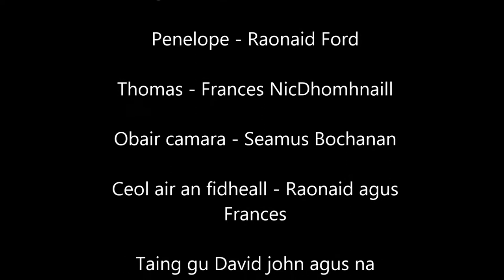Toffs air a Chroit | Frances MacDonald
The toffs are not satisfied with their accommodation...